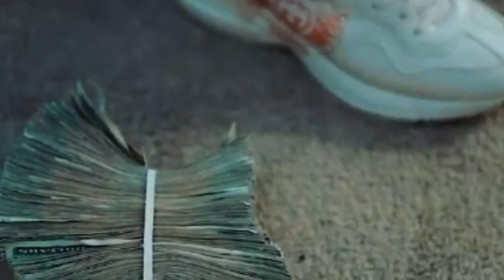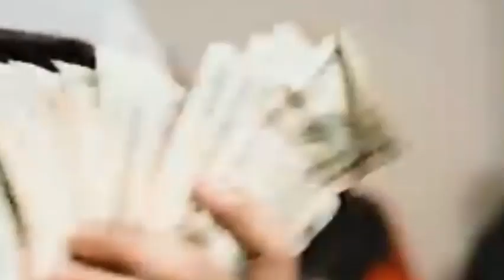[FREE] 24Lik x 392Lil Head x RealRichIzzo Type Beat "Violent" (Prod. Dinero $tackz)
This beat is free for NON PROFIT use only (MUST CREDIT IN TITLE OR DESCRIPTION)

IN ORDER TO PUT SONGS ON PLATFORMS SUCH AS APPLE MUSIC, SPOTIFY, ETC… YOU MUST A BUY A LEASE OR EXCLUSIVE. NO EXCEPTIONS OR NEGOTIATION. YOU MUST ALSO PAY FOR A LEASE OR EXCLUSIVE BEFORE SHOOTING A VIDEO TO A SONG USING THIS BEAT OR ANY OF MY BEATS. NO EXCEPTIONS

Lease: $75
Exclusive: $175